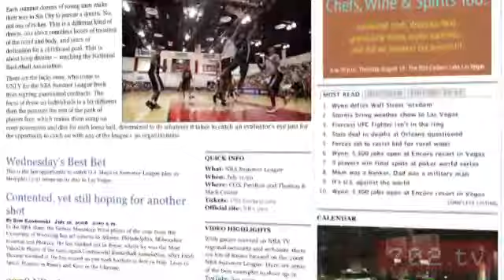Watson enjoying summer league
Las Vegas native and Golden State Warriors guard C.J. Watson is developing his game in the NBA Summer League to get ready for next season.